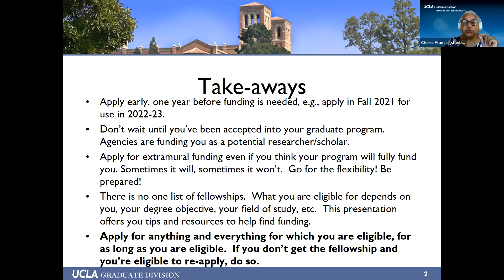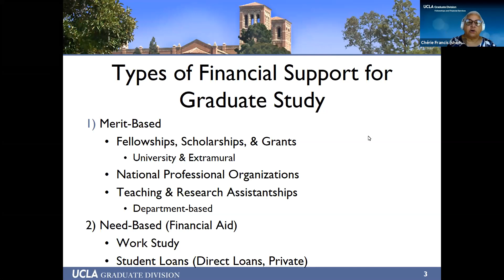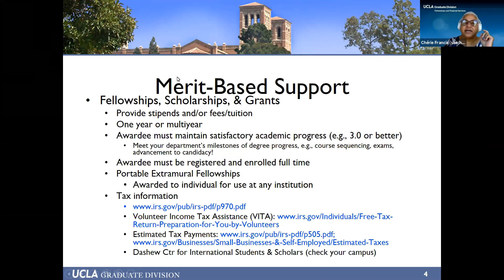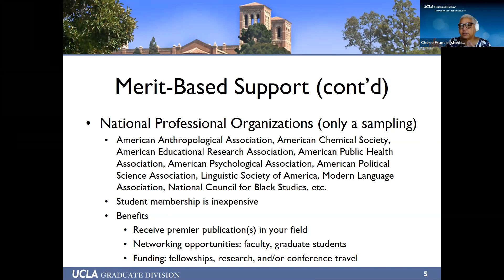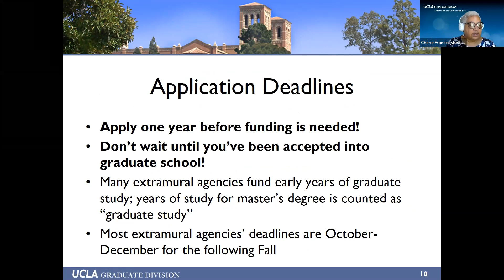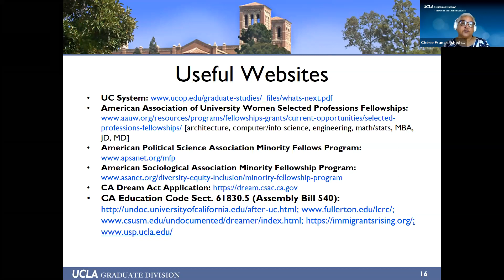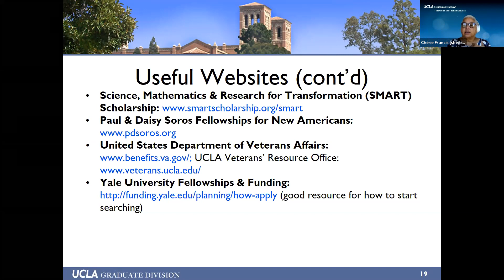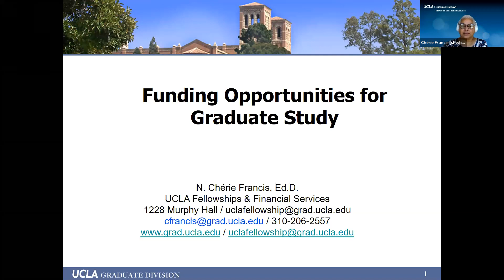McNair Conference Workshop: Financing Your Graduate Education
Before you say yes to that student loan, attend this session to find out other ways to finance your graduate education. From fellowships to grants and everything in between, learn how to seek out funding opportunities to support your graduate education. This session will focus on the resources available to finance your graduate education. Special emphasis will be placed on campus-based and external fellowship support available as students advance in their graduate programs. Included in this workshop are ways in which students can effectively negotiate their financial awards and options available at the application stage of the graduate experience.